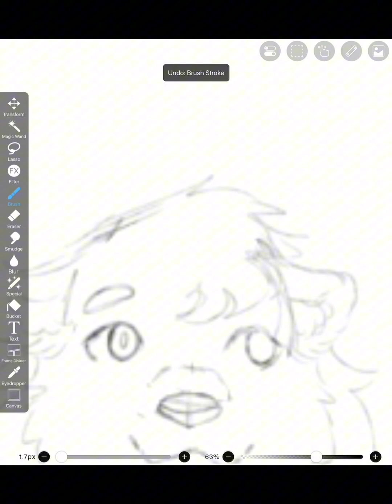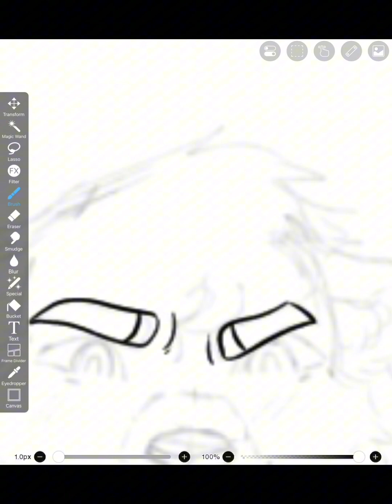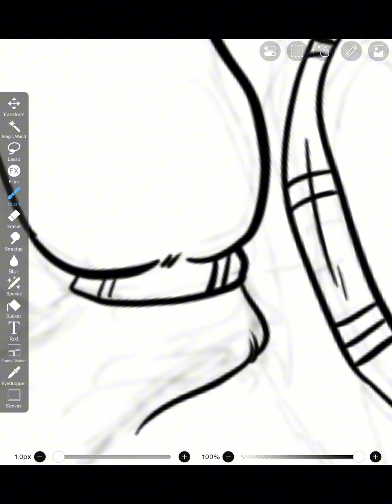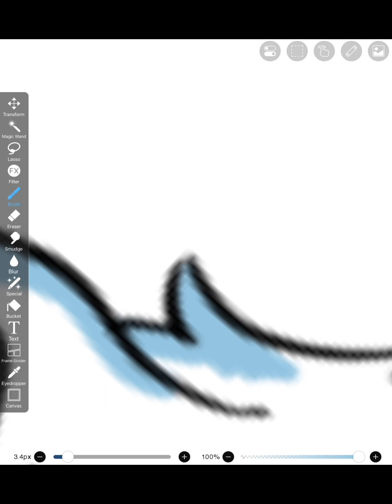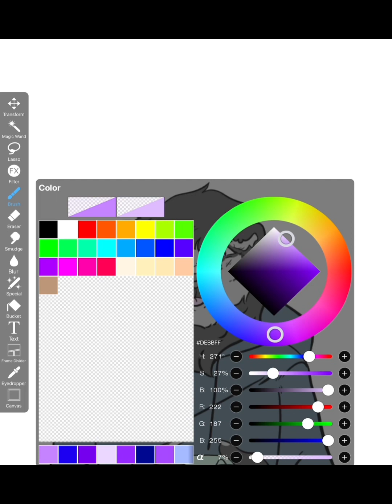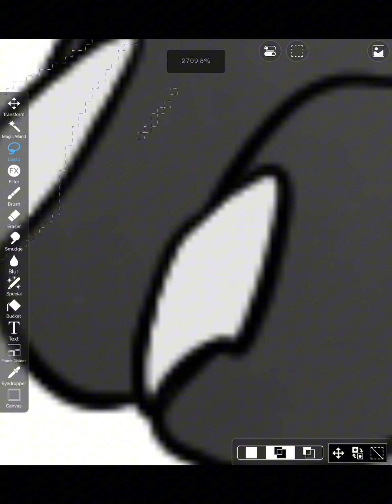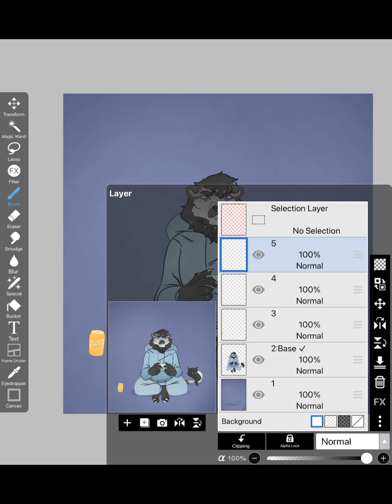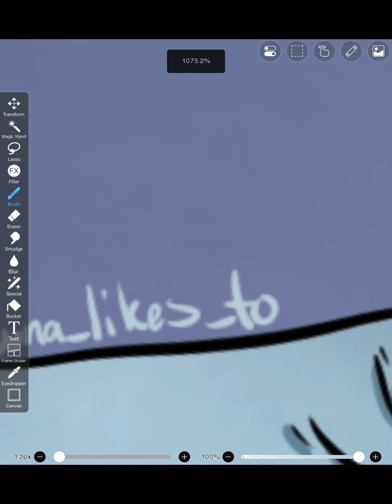Panda/Lion Hybrid OC | Speedpaint